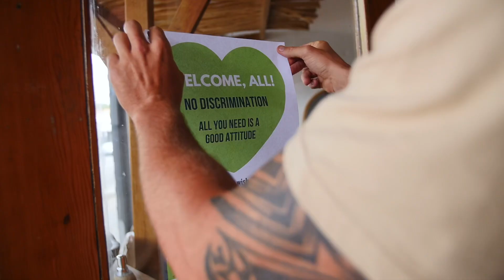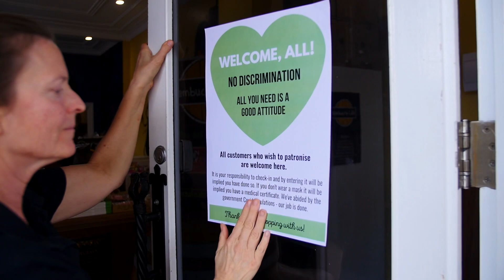notourbusiness Episode 3 Murwillumbah, NSW Australia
We’ve started a campaign for businesses that want to stand for freedom and don’t want to discriminate against people based on their medical choices.

This is episode 3: Murwillumbah, NSW Australia.

If you are a business owner and you stand for freedom, make your statement and add it to the hashtag “notourbusiness” Share far and wide.

Follow the telegram to find future episodes. Also you can download the green non discrimination poster there